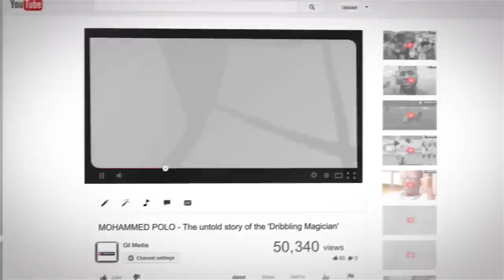AGYEMANG BADU'S PERFORMANCE AGAINST BECHEM - The guy still got it!